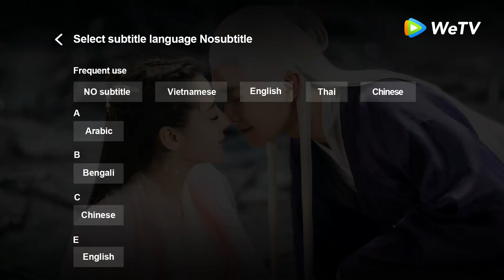Trailer | Tam Sinh Tam Thế Chẩm Thượng Thư - Tập 48 (Vietsub) | WeTV Vietnam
►Đón xem toàn tập phim hay mới nhất, tải ngay APP WeTV
►Lịch chiếu "Tam Sinh Tam Thế Chẩm Thượng Thư": Ngày 22/01 độc quyền phát sóng trên APP WeTV. 19h mỗi tối thứ tư, năm, bảy tuần ĐẦU TIÊN sẽ update 2 tập. Vào lúc 19h mỗi tối thứ năm, sáu, bảy tuần TIẾP THEO sẽ update 2 tập

Tam Sinh Tam Thế Chẩm Thượng Thư: Thanh Khâu đế cơ Bạch Phượng Cửu (Địch Lệ Nhiệt Ba) bị một con yêu thú tấn công giữa lúc tu hành. Đương khi nguy cấp được Đông Hoa Đế Quân (Cao Vĩ Quang) ra tay giải cứu, từ đây ghi nhớ trong lòng. Để báo ân, Phượng Cửu khăng khăng đi theo Đông Hoa. Dần dần, nàng phát hiện lòng cảm kích muốn báo ân của mình đã dần chuyển hóa thành thương nhớ lúc nào không hay.
Nhưng Đông Hoa sau ngàn năm chinh chiến, đã quên mất hai chữ “Tình ái” viết thế nào. Phượng Cửu theo Đông Hoa tới nhân gian để báo ân, lại bất hạnh khiến cho bằng hữu (Diệp Thanh Đề) vì bảo vệ nàng mà chết.
Phượng Cửu đi tìm tiên quả có thể cải tử hồi sinh trong truyền thuyết, không ngờ lại tiến vào ảo cảnh của công chúa Dực tộc – A Lan Nhược chi mộng, trải qua cả quãng đời lận đận của A Lan Nhược. Sau đó Đông Hoa trải qua vô vàn gian khổ cứu được Phượng Cửu, mới phát hiện chính mình đã yêu nàng.
Hai người chuẩn bị thành thân, Đông Hoa lại vì cứu Cơ Hoành công chúa mà bỏ lỡ tiệc cưới. Phượng Cửu đau đớn ra đi, về sau sinh hạ Bạch Cổn Cổn – con trai của hai người. Lúc này Đông Hoa trọng thương phát tác, tự biết bản thân không sống được bao lâu nữa, chỉ có thể chôn giấu tình yêu với Phượng Cửu xuống đáy lòng, sắp xếp để bảo vệ Phượng Cửu chu toàn rồi cũng chuẩn bị vũ hóa. Hiểu được tình cảm của Đông Hoa, Phượng Cửu dứt khoát ra chiến trường cùng người, dốc toàn lực, chiến thắng cường địch, trợ giúp Đông Hoa giữ gìn hoà bình cho thế gian.
Cuối cùng chính nghĩa chiến thắng gian tà, quang minh chiến thắng hắc ám, Phượng Cửu trọng thương chưa tỉnh lại, Đông Hoa phát hiện ra mình có con trai...